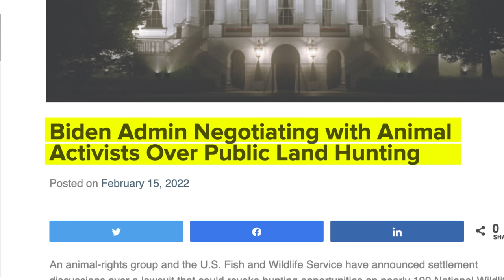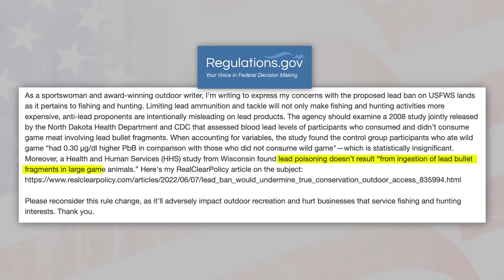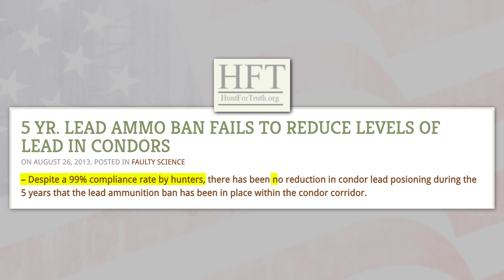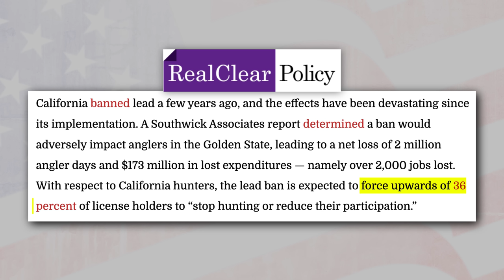Biden to BAN Lead Ammo for Hunters?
See how GOA and Second Amendment Hunters are fighting back against the Biden Administration’s latest attack on hunting culture.